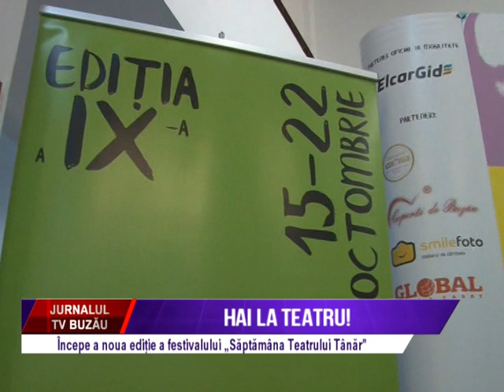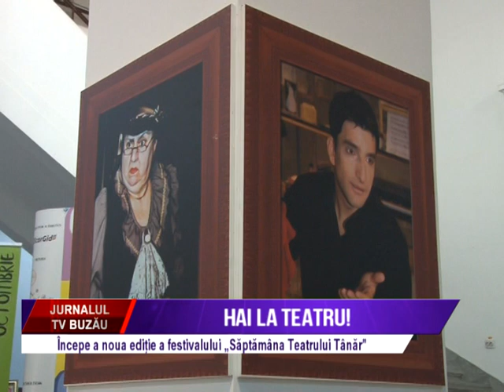Hai la teatru!